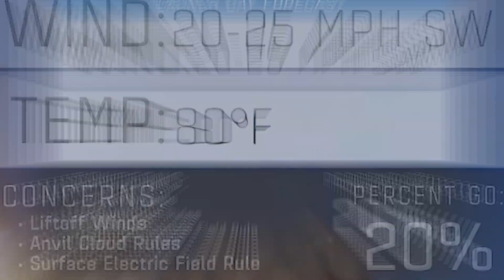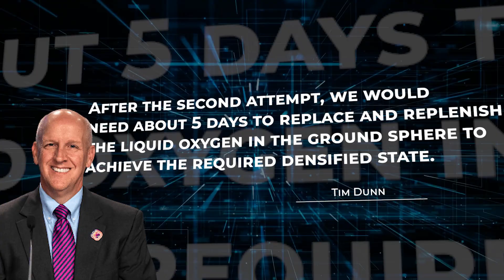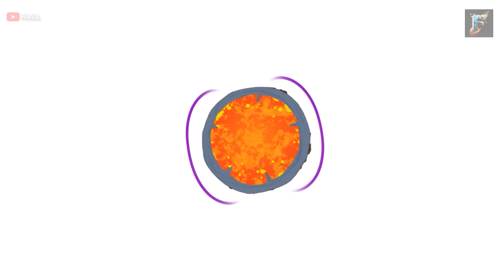NASA's Big Moment, Trouble for SpaceX?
Discover the latest news in the world of space exploration! Join us as we delve into the exciting developments for NASA and SpaceX. While NASA celebrates the retrieval of valuable asteroid samples, SpaceX faces a race against Mother Nature. Find out how SpaceX overcomes challenges and the significance of their latest launch. Plus, learn about the promising findings from NASA's Bennu sample. Uncover the mysteries of our solar system and the potential origins of life in this captivating video. Don't miss out - click now to watch!